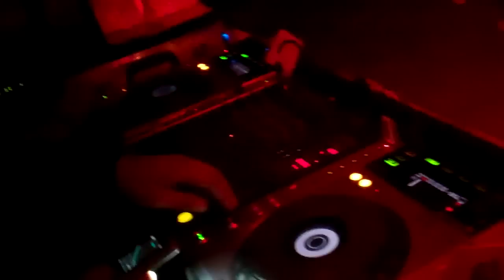Otwarcie GOK-u w miłkach 2012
Otwarcie GOK-u w miłkach 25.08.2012